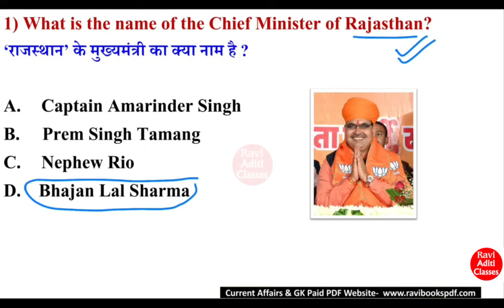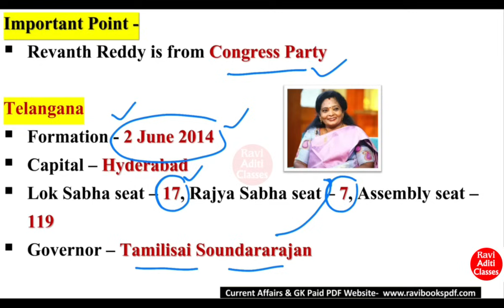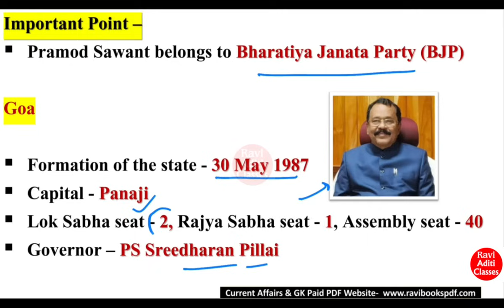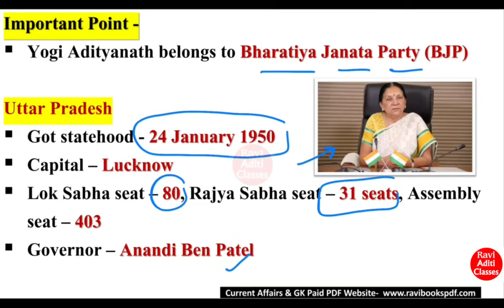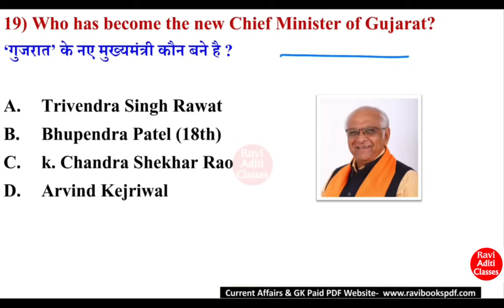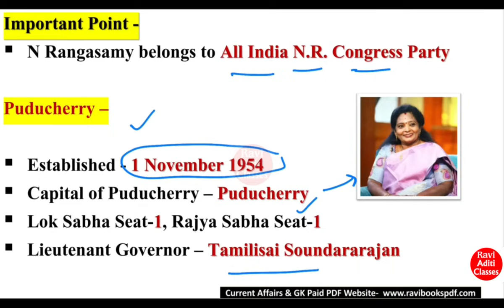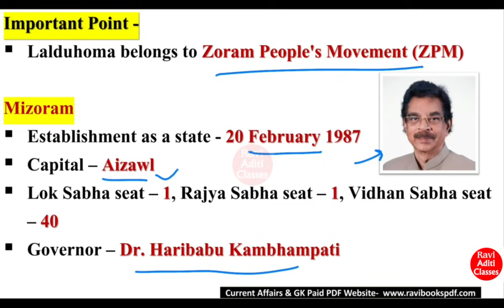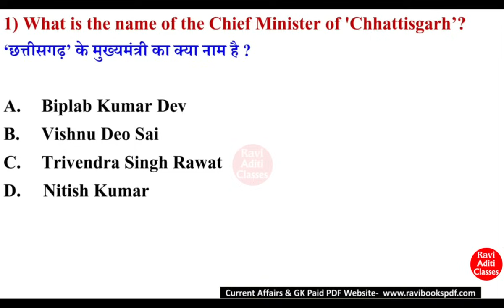CM & Governor New List 2024 | मुख्यमंत्री और राज्यपाल 2024 | Current Affairs 2024 I Gk Trick 2024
CMs & Governors of India 2024.

Additional Related-
cm and governor 2024
cm and governor new list 2024
all state cm and governor list in hindi 2024
current cm and governor 2023 tricks
state cm and governor 2024
new cm and governor
new cm and governor of india states 2023
cm and governor of india 2024
cm and governor of india 2023 in english
cm and governor 2023 important questions
cm and governor 2023 ravi classes
cm and governor 2023 mcq
cm and governor question answer
cm and governor quiz 2024
cm and governor 2023 current affairs december
last 12 month current affairs
chief minister and governor 2024
chief minister of all states
new chief minister of Rajasthan
new chief minister of Chattisgarh
new chief minister of Madhya Pardesh
new chief minister of himachal pradesh
new chief minister of gujarat